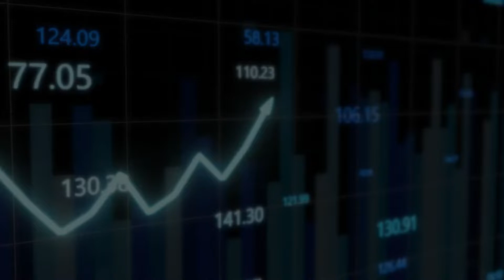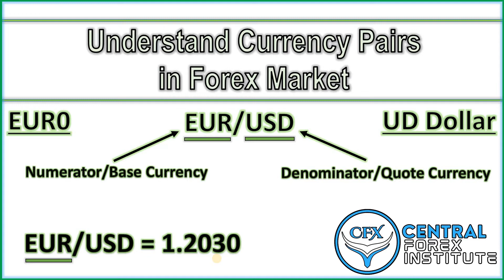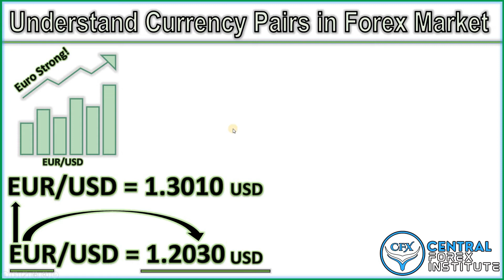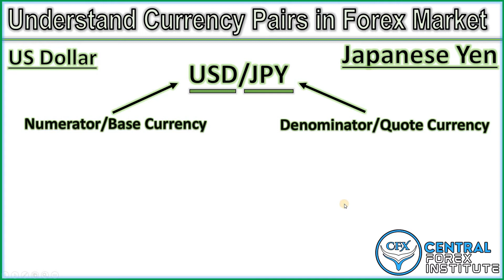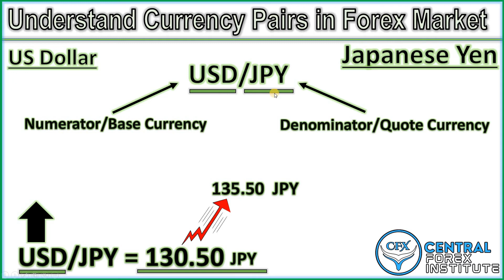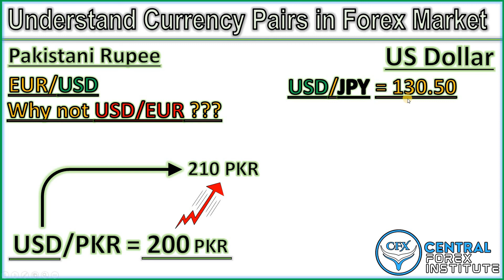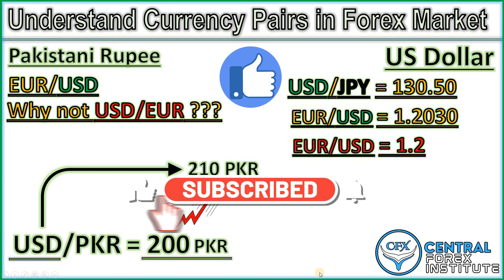Understand Currency Pairs & Their Meaning in Forex Market [Urdu-Hindi] | Central Forex Institute.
(Nechy btaye gye sabhi points ko is video me detail se btaya gya hai)
# What are Currency pairs in forex trading and how to understand them?
# Forex trading me currency pairs ko asan treky se kesy samjha jye)
# What is base currency/numerator currency in a currency pair?
# Currency k pair me base currency ya numerator currency kia hoti hai)
# What is quote currency/denominator currency in a currency pair?
# Currency pair me quote currency ya denominator kiya hota hai?)
# How to understand price of a currency pair?
# Currency pair ki qeemat ko kesy samjha jye?)
# How eur/usd , usd/jpy , usd/pkr pairs works?
# eur/usd usd/jpy usd/pkr pair kesy kam krty hain?)

# Forex trading for beginners complete course [Urdu-Hindi]
# Candlestick charting Patterns Complete course [Urdu-Hindi]
# How to use MetaTrader MT4/MT5 Complete course [Urdu-Hindi]
# Fundamental Analysis in Forex Trading FREE Course.